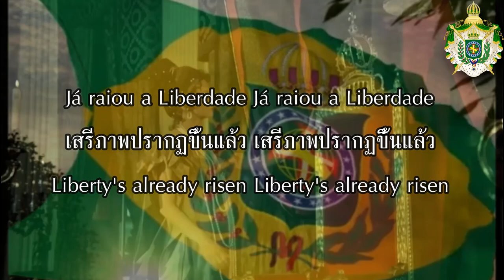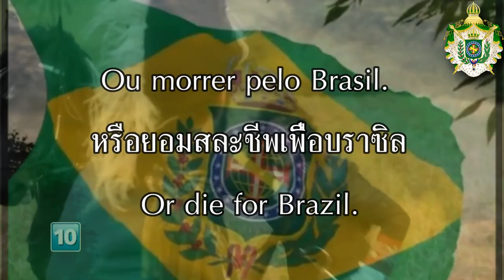"Hino da Independência" - เพลงชาติจักรวรรดิบราซิล (1822 - 1889) - Brazilian Imperial Anthem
คลิปนี้ไม่ได้มีเจตนาลบหลู่หรือทำให้เกิดความขัดแย้ง คลิปนี้ทำเพื่อใช้ศึกษาเกี่ยวกับเพลงชาติและประวัติศาสตร์หากผิดพลาดประการใดขออภัยมา ณ ที่นี้ด้วย
This video clip is not intended to be malicious or controversial.  This clip was made for the purpose of studying the national anthem and its history.
Thai
อีนูดาอิงดือเป็งเด็งซียา (โปรตุเกส: Hino da Independência, "เพลงแห่งเอกราช") เป็นเพลงปลุกใจอย่างเป็นทางการของบราซิลตั้งแต่ปี ค.ศ. 1822 ระหว่างการประกาศอิสรภาพจากสหราชอาณาจักรโปรตุเกส
ประกาศใช้เป็นเพลงชาติจนถึงปี ค.ศ. 1831 โดยจักรพรรดิเปดรูที่ 1 ทรงเป็นผู้เรียบเรียงทำนองเพลงชาติ และประพันธ์บทร้องโดยอีวาริชตู ดา ไวกา
ในงานรัฐพิธีหรือพิธีการทางทหาร มีการบรรเลงเพลงดังกล่าวเพื่อเฉลิมฉลองเอกราชของบราซิล จึงเรียกชื่องดังกล่าวว่า "เพลงแห่งเอกราชบราซิล" มีสถานะเป็นเพลงปลุกใจอย่างเป็นทางการ

Eng
The Hino da Independência (Portuguese for Independence Anthem) is a Brazilian official patriotic song commemorating the country's declaration of independence from Portugal. The anthem was composed in 1822 by Emperor Pedro I, the lead figure in the country's struggle for independence, and the lyrics were written by poet Evaristo da Veiga.